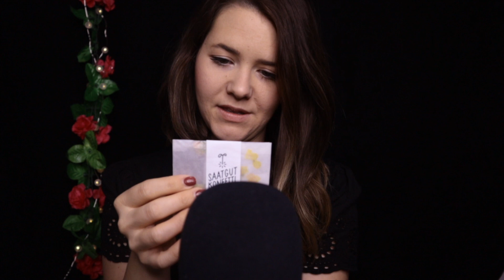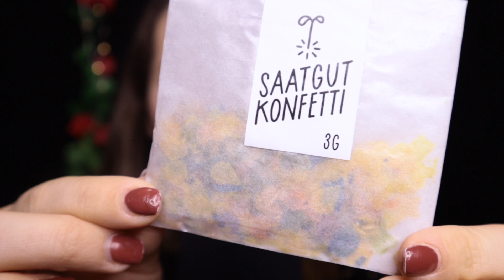ASMR Himmlische Crinkle Überraschung 🎄 Wir öffnen das 2. Türchen | ASMR Adventskalender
Tag 2 - Schönen 2. Dezember ihr Lieben

💚 MEIN NEW ADULT ROMAN (Eigenwerbung):
💛Ich LIEBE diesen Duft:
💙Zum Entspannen:

✘ MEINE ASMR AUSSTATTUNG:
Neue Kamera
Meine zwei tollen Mikros
Blue Yeti PRO
Schwarzer Hintergrund